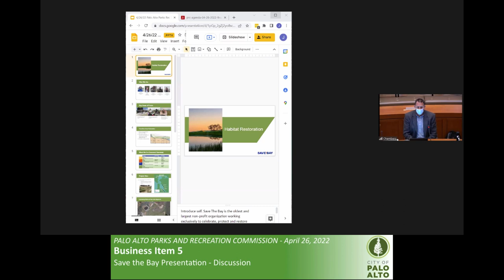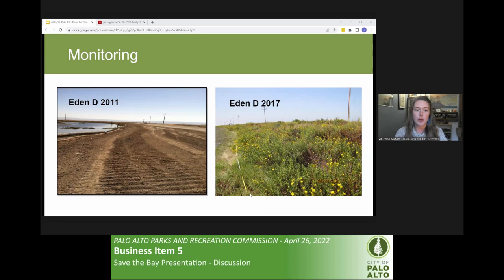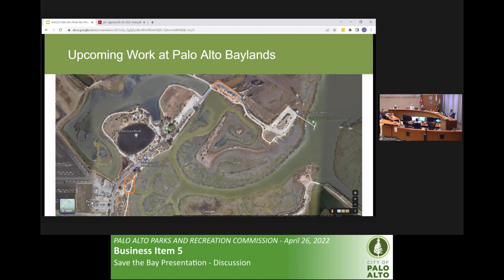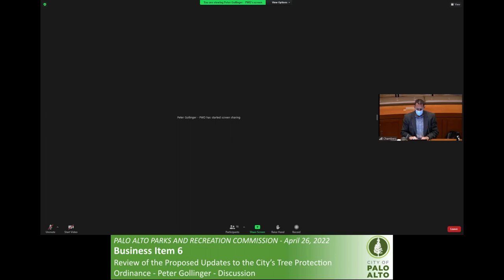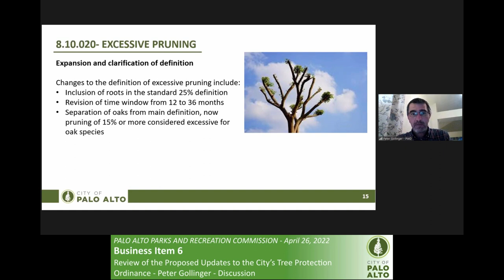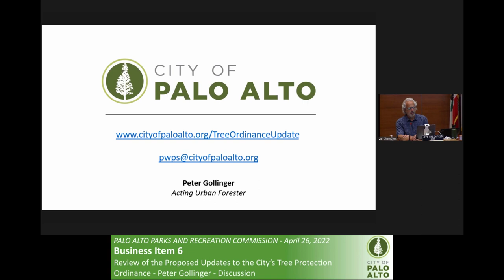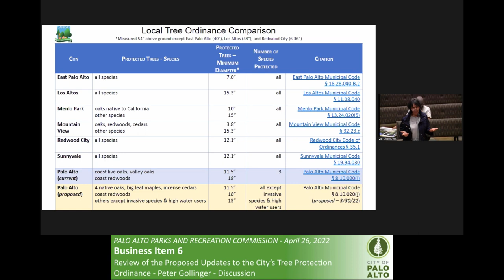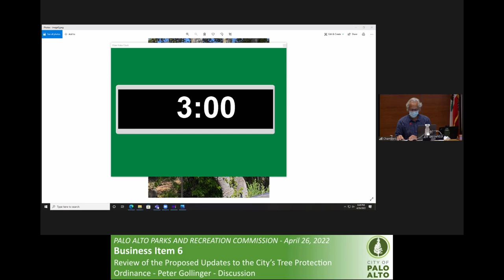Parks & Recreation Commission - April 26, 2022